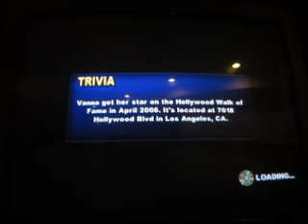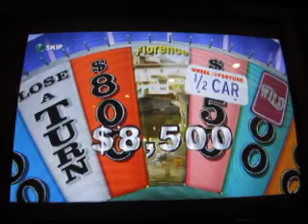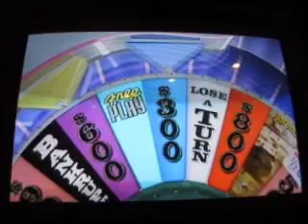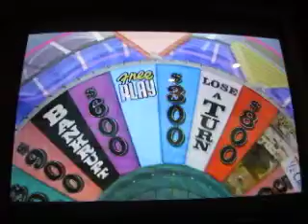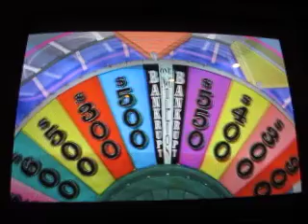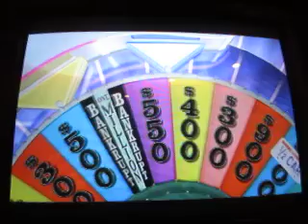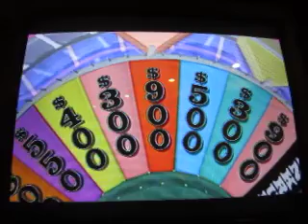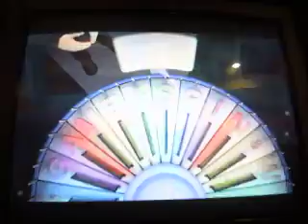Wheel Of Fortune Spookfest: Episode 21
Here is today's edition of the Wheel Of Fortune Spookfest. Yesterday, 2LEGOBOT was the lucky winner of $92,000. Who will be the lucky winner today?